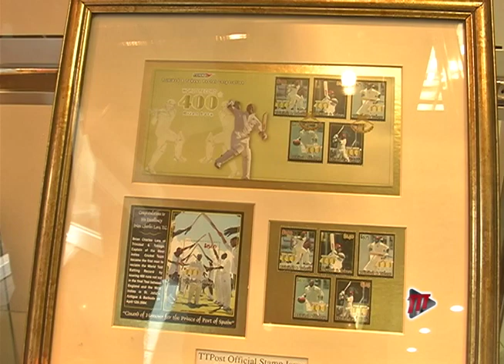TTPost To Transform Service To Remain Relevant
The world is evolving, and to stay viable, TTPost must evolve with the times.

This was agreed upon as the local mail carrier opened its Chaguanas Retail Corporate Shop.

Ian Wason has more.